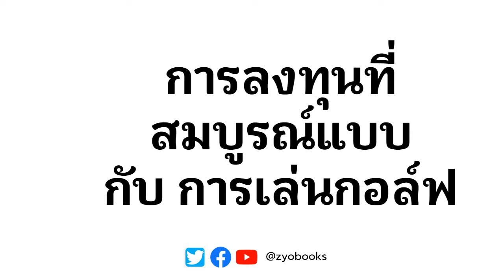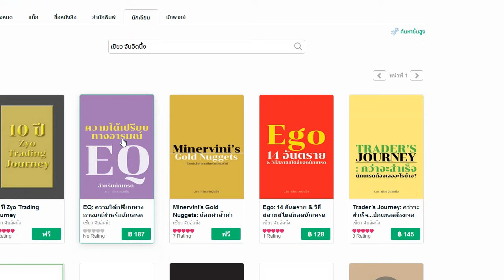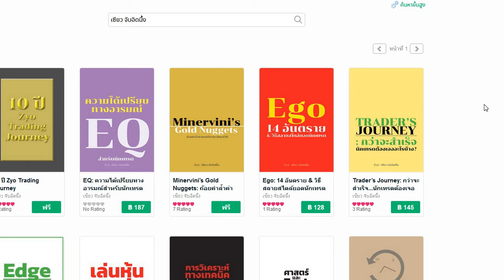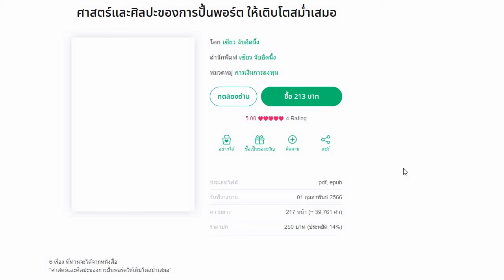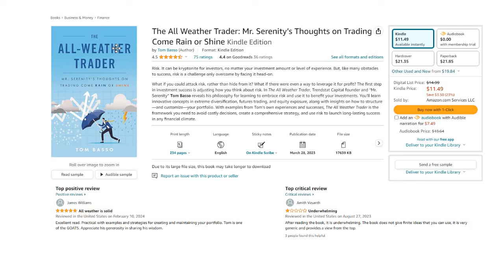การลงทุนที่สมบูรณ์แบบกับ การเล่นกอล์ฟ ในสายตาของ Tom Basso - Market Wizards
(ใหม่ล่าสุด) EQ: ความได้เปรียบทางอารมณ์สำหรับนักเทรด
มีจำหน่ายแล้วที่ mebmarket ครับ

10 ปี Zyo Trading Journey (ใหม่ล่าสุด) (อ่านฟรี)
EQ: ความได้เปรียบทางอารมณ์สำหรับนักเทรด
Minervini’s Gold Nuggets: ถ้อยคำล้ำค่าของพี่มาร์ค มิเนอร์วินี(อ่านฟรี)
Ego: 14 อันตราย & วิธีสลายสไตล์ยอดนักเทรด
Trader’s Journey: กว่าจะสำเร็จ...นักเทรดต้องเจออะไรบ้าง?
Edge : ความได้เปรียบทางการเทรดสำหรับมือใหม่
เล่นหุ้นขาดทุน : ความเข้าใจผิดของมือใหม่ & วิธีเปลี่ยนให้กลับมาได้กำไรยั่งยืน